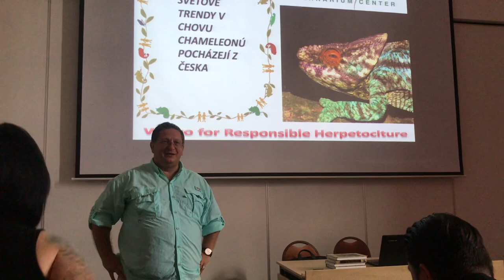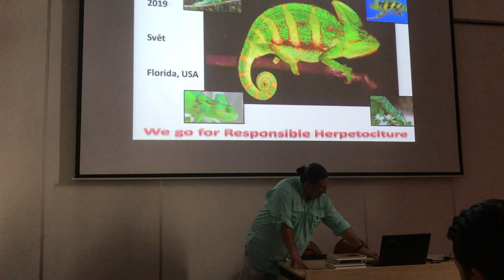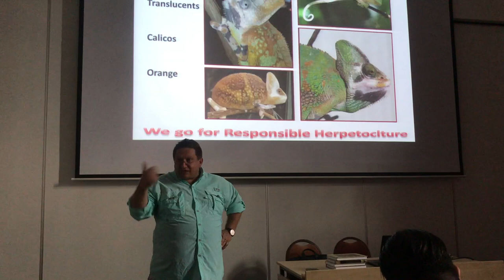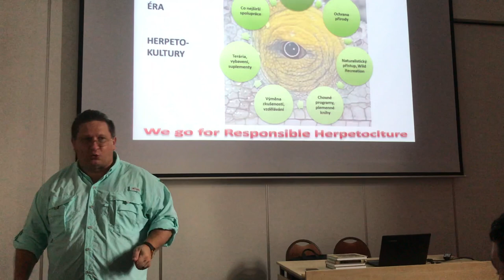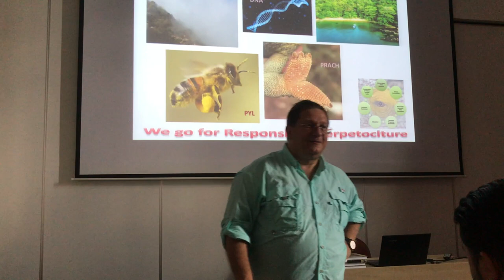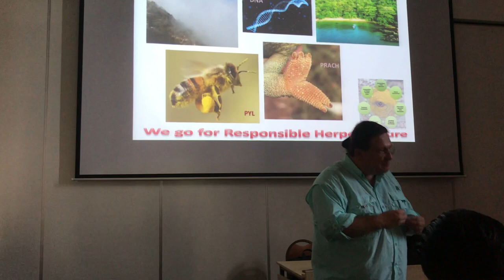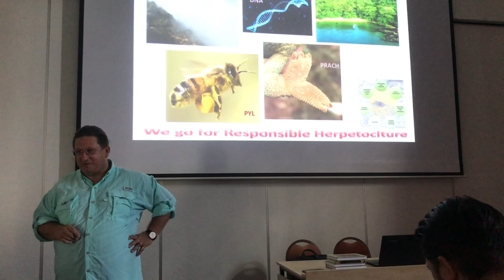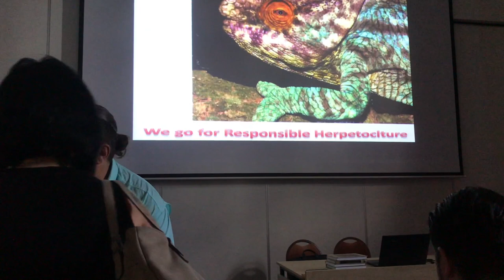Svetove trendy chameleonokultury pochazeji z Ceska Petr Necas